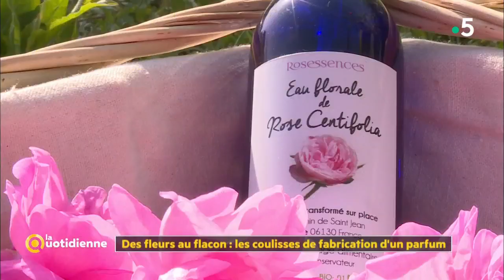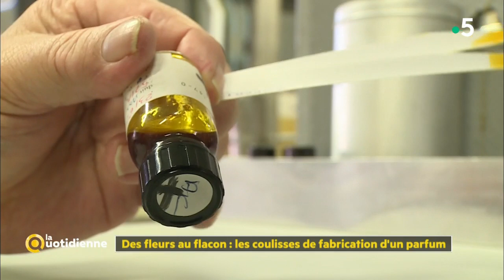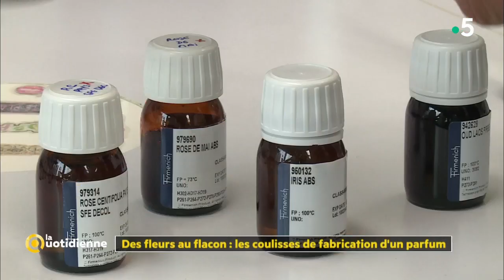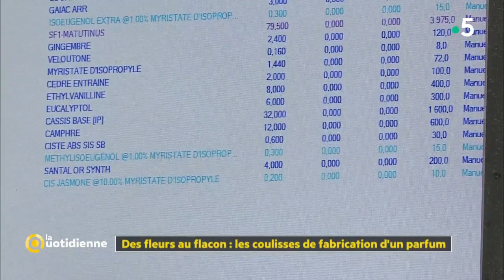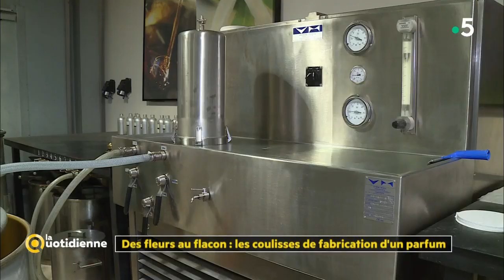Des fleurs au flacon : les coulisses de fabrication d'un parfum - La Quotidienne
Les parfums et eaux de toilette caracolent en tête des cadeaux les plus offerts à la saint valentin… Mais de la récolte des fleurs jusqu’aux flacons, comment les parfums sont-ils créés ? Combien coûtent les matières premières ?
Bérénice Le Mestre s’est rendue à Grasse, la capitale du parfum pendant la récolte des fleurs au mois de mai dernier.